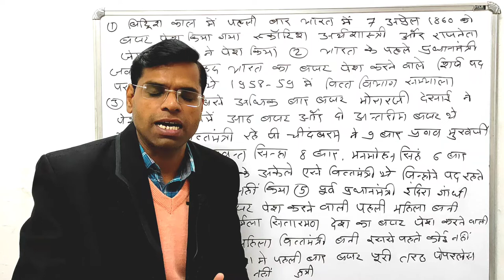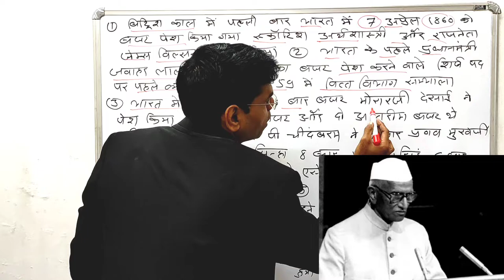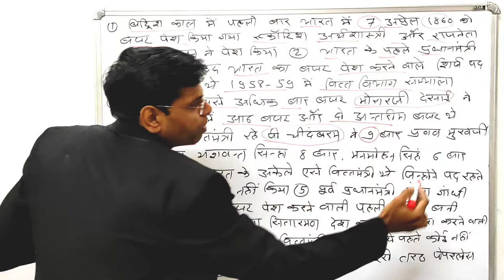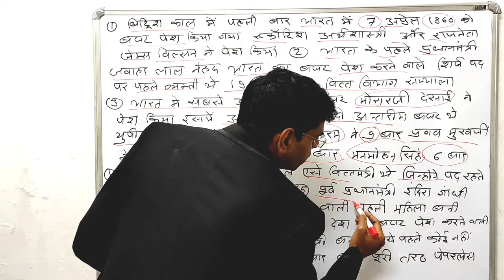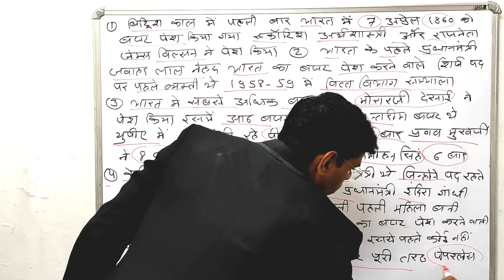भारत के बजट का इतिहास | budget 2022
Hi

About this vidio- is vidio me bataunga ki भारत के बजट का इतिहास